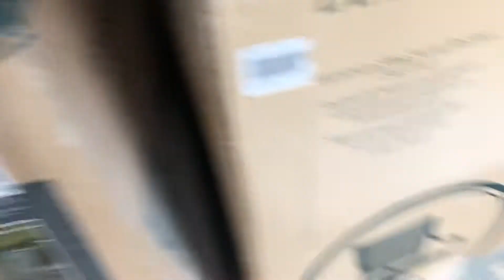Empezando proyecto nuevo parte 2